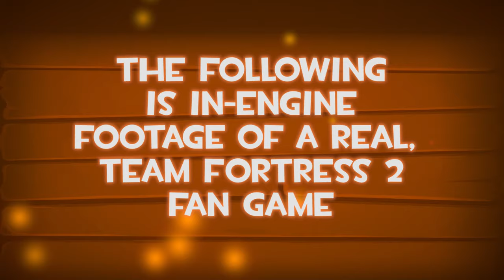RED: Shadow Maggots | Maggot Showcase | Arms Guy [TF2 Fan-Game]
RED: Shadow Maggots is a turn-based, collectible-card battle game set in the world of Team Fortress 2, where players put together a party of 3 menacing maggots to go on a quest for loot, ​and more importantly, more cards! Also a satirical critique on the modern ​"free-to-play" game genre.

Yes, this is a real game being developed, no, this is not just a well-edited video disguised as a game!